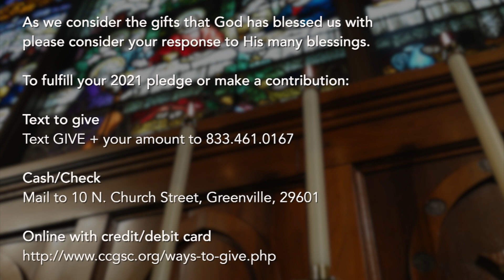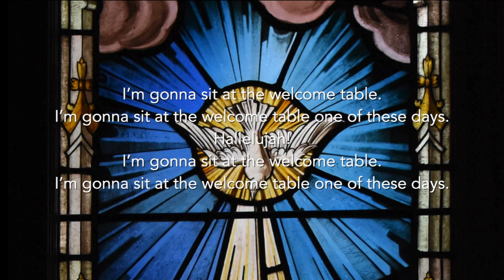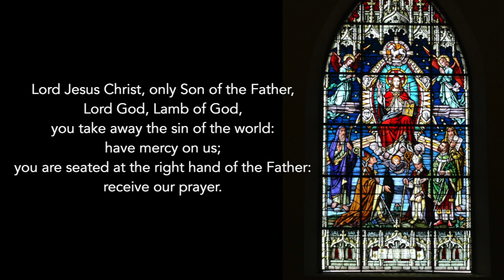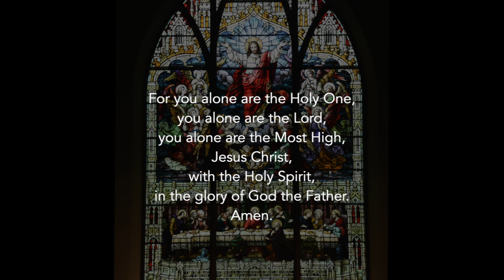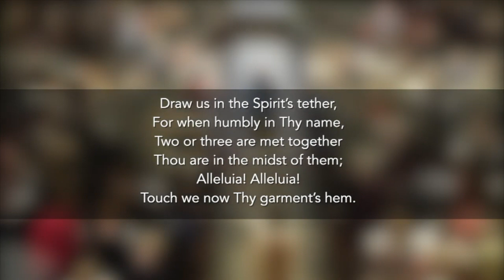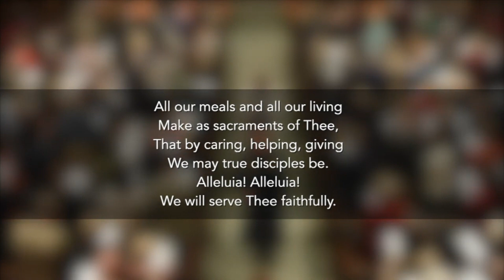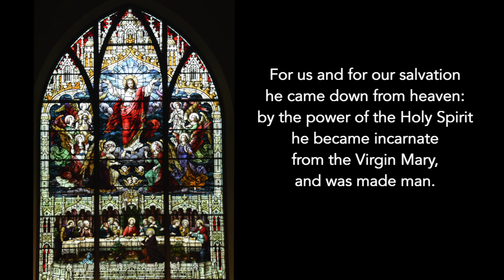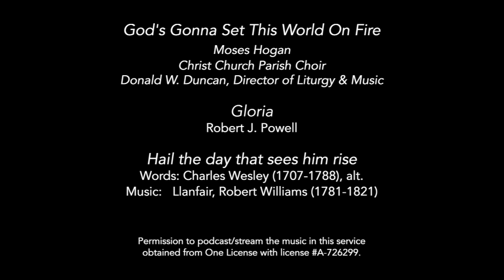Worship from Christ Church GVL for Sunday, May 23, 2021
Christ Church Episcopal
Greenville, SC
Today's online worship will be a service of Liturgy of the Word. In order to fully participate in the service, please have a physical or digital copy of the Book of Common Prayer with you. The Book of Common Prayer is available

Visiting us today? We invite you to fill out our online Welcome Card so we can get to know you